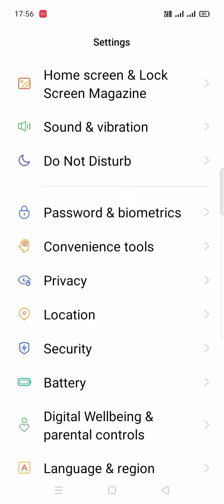oppo A15 setup pattern lock, oppo A15 mein pattern lock kaise setup Karen